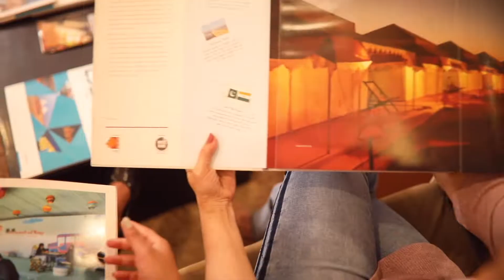Rann Ki Kahaniyaa - Title Song